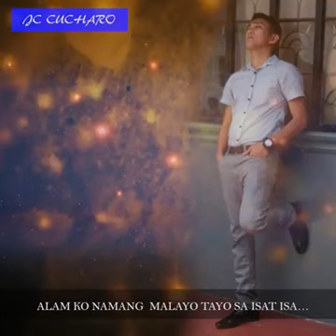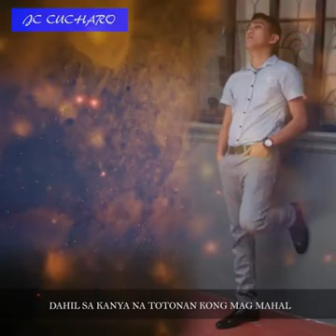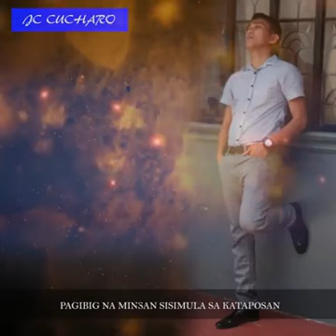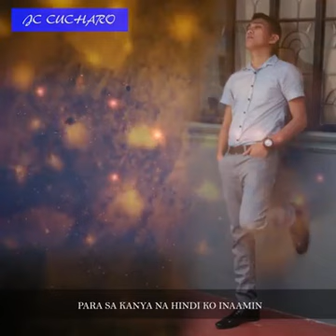BIGLANG NAWALA by JC Cucharo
JC Cucharo|Kuya Love